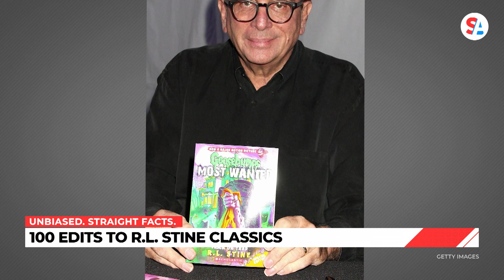‘Goosebumps’ author denies reports of editing books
R.L. Stine, the author of the popular “Goosebumps” series, is setting the record straight after reports he edited his original works to be more politically correct. The Sunday Times reported that Stine and Scholastic made over 100 edits to his classic children’s horror fiction series, but Stine is emphatically denying that claim.

“The stories aren’t true. I’ve never changed a word in Goosebumps. Any changes were never shown to me,” tweeted the author.

Last month, Penguin Random House chose to revise works by author Roald Dahl, including “Charlie and the Chocolate Factory” and “Matilda.” But after an outcry from fellow authors and the public, the publisher decided it would also publish a classic collection with no edits.